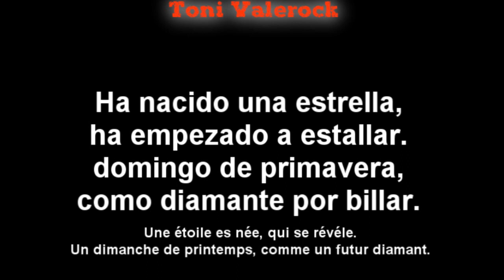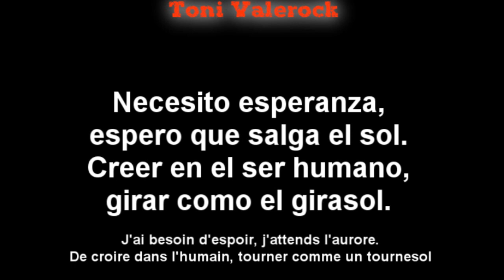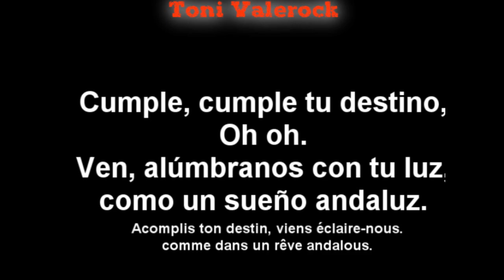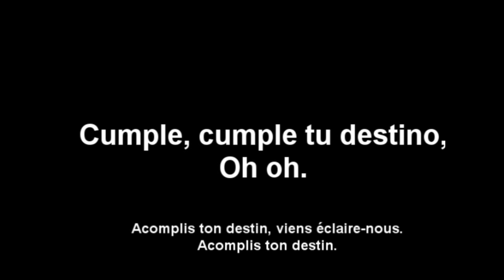Cumple tu destino LETRA - Toni Valerock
@Valerock Café, Puerto Sagunto, España